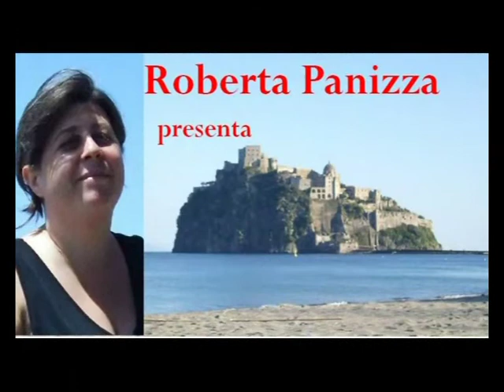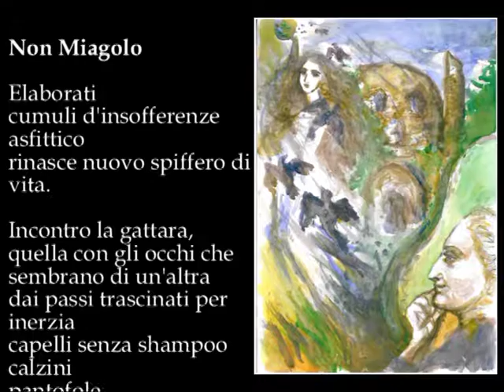Non Miagolo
Elaborati
cumuli d'insofferenze
asfittico
rinasce nuovo spiffero di vita.

Incontro la gattara,
quella con gli occhi che sembrano di un'altra
dai passi trascinati per inerzia
capelli senza shampoo
calzini
pantofole...
al collo
triste ricordo di un amore perso,
che miagola ai micetti;

sonnecchia,
sulla panchina "viale dei mirtilli",
il grande goleador:
quello, nel derby del paese
-sopracciglia spaccata-,
rimasto in campo ancora
tra le urla dei tifosi,
poggiato ha sulla faccia
pagine rosa di un giornale;

mi scopro
accanto a un cane
sul bordo della vasca dei ranocchi
testa sommersa nel marsupio
al vento gelido dell'est
e cerco d'imitare il verso dei gabbiani
in volo
verso la preda:
il pane che sminuzzo.
Non miagolo e non sopisco,
ma mi frantumo,
all'apice del desiderio,
nel nostro vento mare e cielo.

E sento un tiepido sorriso di ricordi.